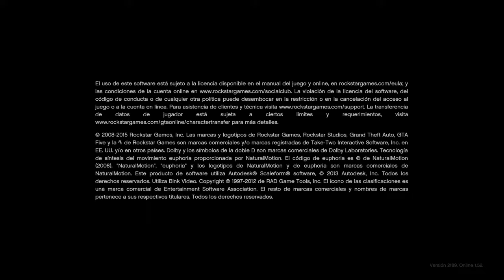Grand Theft Auto V tirando el sepelin pt2